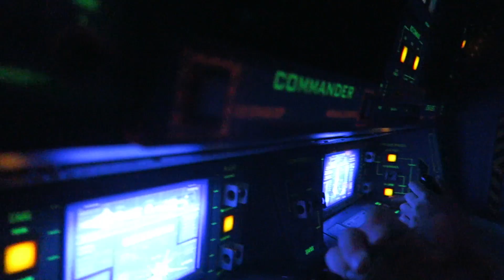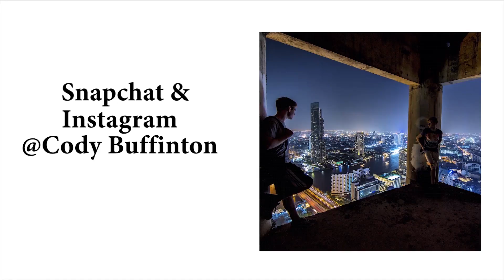TRAVELING AROUND THE WORLD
Traveling around Epcot during the food and wine festival at Disney.